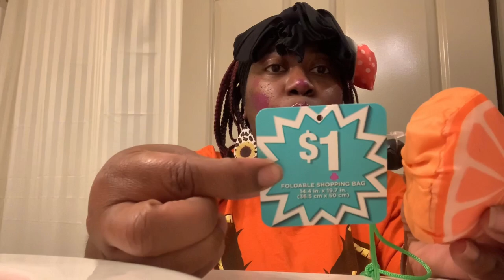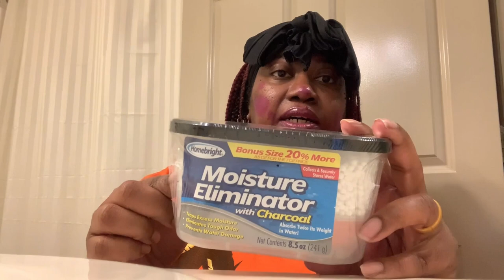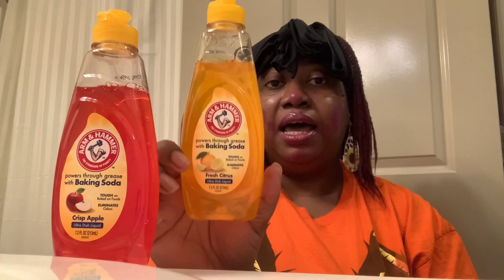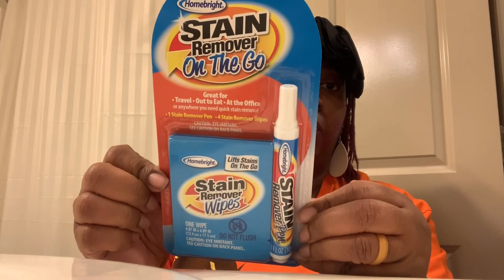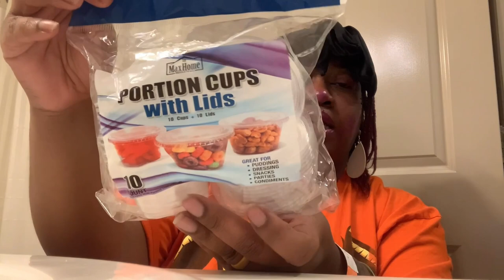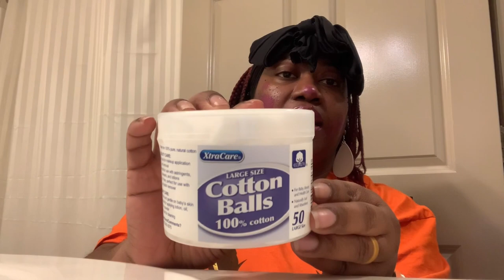A Wacky 🤪 $1 Deal Dollar General Haul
Open collab whatsthewordwackywednesday Feel free to join! Upload your video on any Wednesday, I’d love to see what’s on your Wacky agenda! 😆